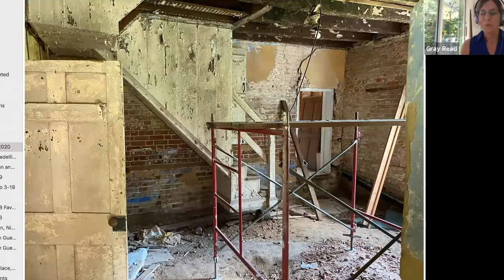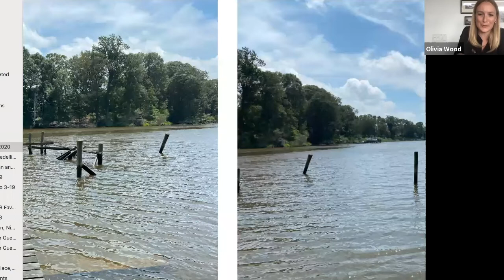RiverArts Salon: Olivia Wood, The Poplar Grove Project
On a peninsula in Queen Anne's County lies Poplar Grove, a 400 year old former plantation on a remote site outside of Centreville. The property is still in the hands of a family whose ancestors were granted the site by Lord Baltimore in 1669.

In 2008, a professor from Washington College and his students discovered a trove of papers in a 400 year old former plantation house on a remote site outside of Centreville, Maryland: documents from the mundane to the extraordinary, dating back to the 17th century. Papers that had lain unread for generations were stashed in attics and outbuildings in a crumbling, mouse-eaten jumble.

Olivia Wood is one of the 11th generation of her family to live on that land. As an intern at the Maryland State Archives, she was part of the team that excavated, organized, interpreted, and archived the Poplar Grove papers.

Today, she lives in Washington, DC where she has worked in the art museum world since 2011, most recently in the Exhibition Office of the National Gallery of Art. She studied art history at Rhodes College in Memphis, Tennessee. She joins the RiverArts Salon to tell the story of the Poplar Grove Project and lead a discussion on questions of legacy, history, and how future historians will perform their work.

Tag us on your social media accounts to show us what you're doing!